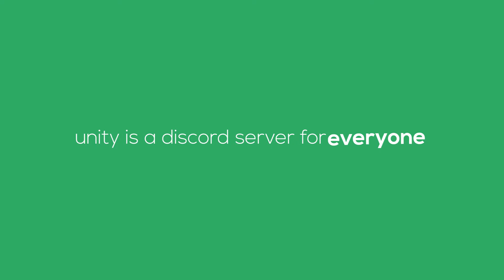Unity Discord Server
2DFam on crack

-- Trekt Nation - Needs more shadow --

Special thanks to Falkin for making this promo.

◆ Discord ◆ @Valyn#9939
◆ Skype (deprecated) ◆ TrektNation
◆ Twitter ◆ @TrektNation

"Shazam" You designers crack me up

◆Unavailable

-- What does trekt use to make stuff? --

◆ Adobe After Effects CC 2017.1 Trekt Edition (allows for improved shadow mapping and uses GPU accelerated shadow compositing)
◆ Adobe Photoshop CC 2017.0.1 w/ Shadow Maker 2017
◆ FL Studio 12.2
◆ OBS Studio
◆ Cinema 4D R17
◆ Autodesk Maya V2016